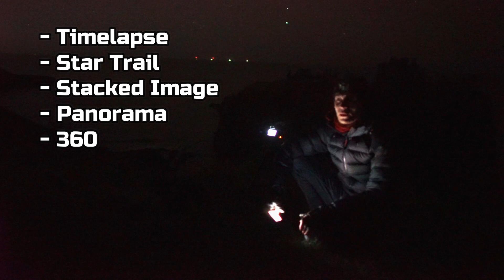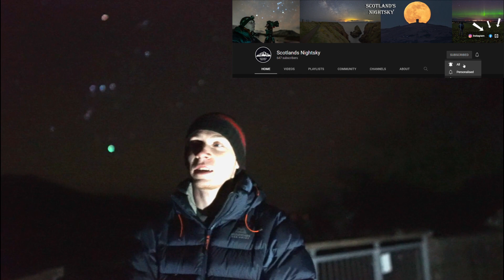Spring Astrophotography is Here!!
Regular Live videos on the Facebook page and behind the scenes on my personal Instagram.